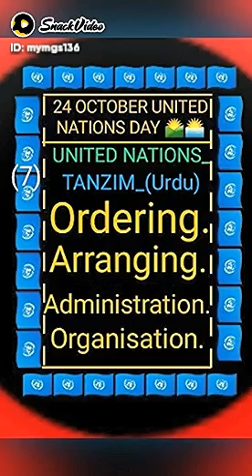24/10 UNITED NATIONS DAY 🌄clans